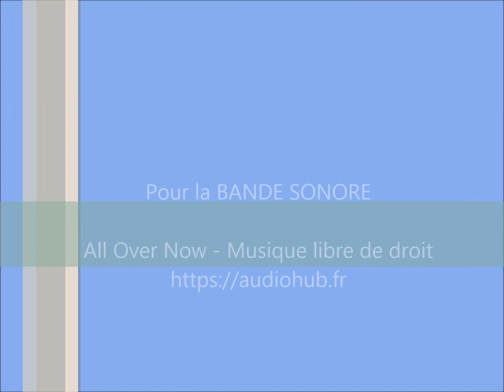Conséquences des douleurs chroniques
La douleur ne se voit et pourtant elle a un impact tellement dévastateur sur notre vie...
Si cette vidéo vous interpelle, n'hésitez pas à mettre un commentaire.